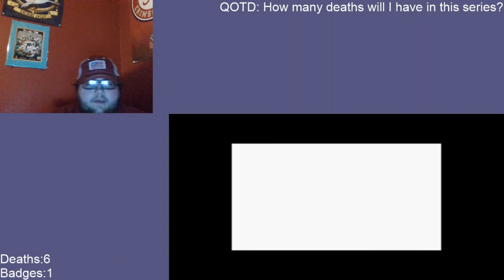Pokemon Silver Randomized Nuzlocke Ep. 4: Kurt Gets Roasted!!